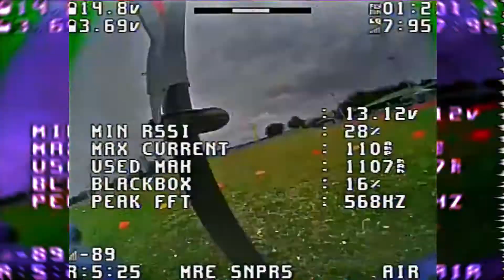2022 MultiGP GQ @ SGDC [ Fastest 3 laps : Q6 ]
Fastest 3 laps on the 2022 Multi GP Global Qualifier at Y.O.S.C.
Huge thanks to SGDC for laying on the U.K's first GQ, it was a riot!

Amazing venue: Yate Outdoor Sports Complex.